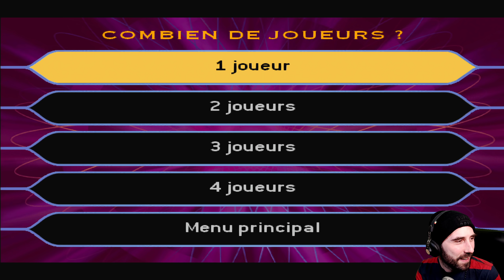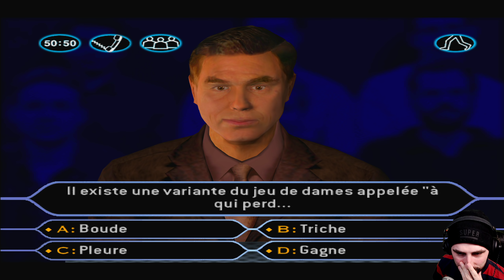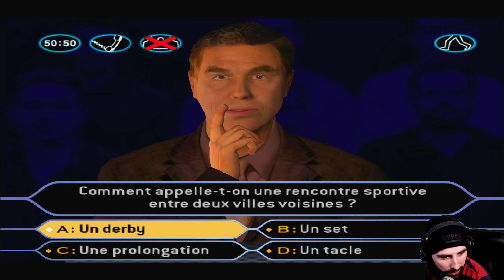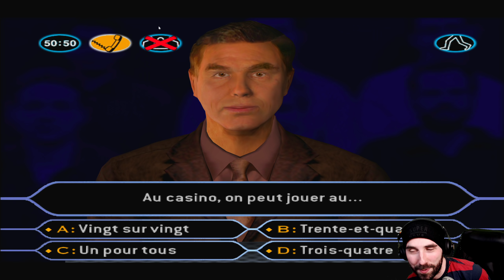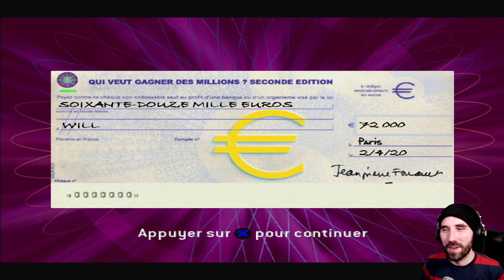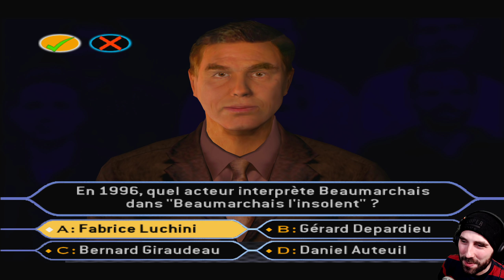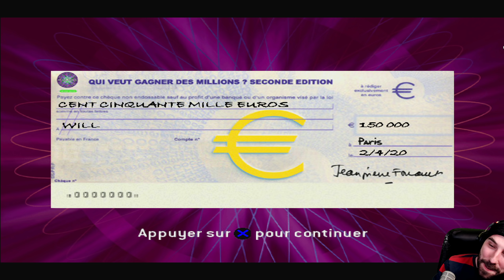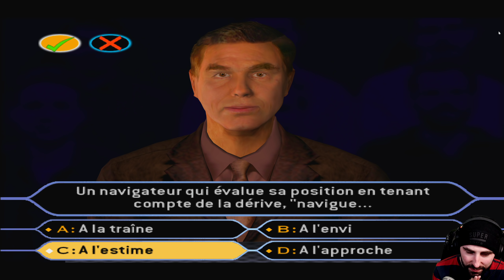ON TENTE LE MILLION ? | Qui veut gagner des millions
On tente le million sur Qui veut gagner des millions, vous êtes pas prêts !